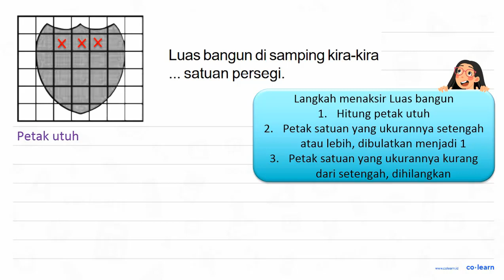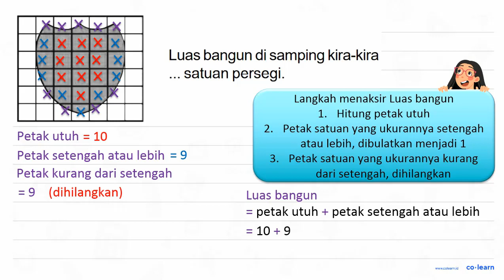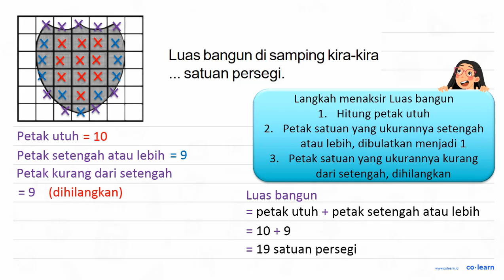Luas bangun di samping kira-kira satuan persegi.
Topik atau Materi: Persegi (Luas dan Keliling) - Bangun Datar - Geometri - Matematika Kelas 4 SD - KTSP

Sumber Soal: Cerdas Berhitung Kelas 3, KTSP, NF, 2008 , Depdiknas

00:00 : Bedah Soal
01:00 : Konsep, rumus dan pengertian Persegi (Luas dan Keliling)
01:18 : Langkah penyelesaian soal
00:30 : Jawaban akhir
01:00 : Penutup